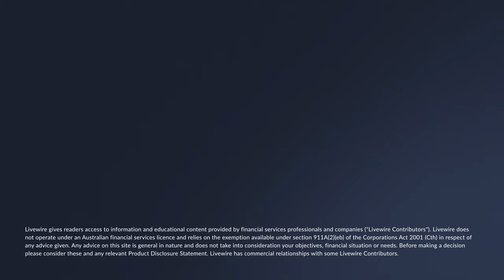12 stocks with game-changing catalysts in 2024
Every quarter, Livewire’s Chris Conway and Kerry Sun analyse insider transactions to see which directors have been buying and selling their own stock.

That analysis consistently shows that directors are particularly active around major announcements. If the company puts out a positive announcement – such as hitting an operational milestone or making an acquisition - they are often willing buyers on the back of the good news.

If only there were a way to identify these game-changing opportunities before they are announced to the market.

Sometimes, major strategic moves and company catalysts are telegraphed to the market. The Tabcorp demerger last year, for example, was the subject of multiple investor activism campaigns, over multiple years, before finally coming to fruition.

BHP selling its oil assets is another example of a well-telegraphed event, while the recent Santos and Oil Search merger would have been discussed in the war room of every energy analyst and investment banker for years before it was ever consummated.

While the examples above were well covered by the financial press, that is not always the case. As such, oftentimes only an intimate knowledge of a company can allow one to identify and accurately forecast these game-changing developments.

In that vein, we’ve asked 12 of Australia’s most well-known fund managers for a company that could have a game-changing development over the next 12 months, elevating them to star status.